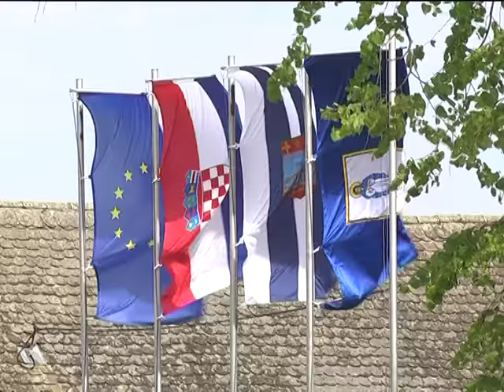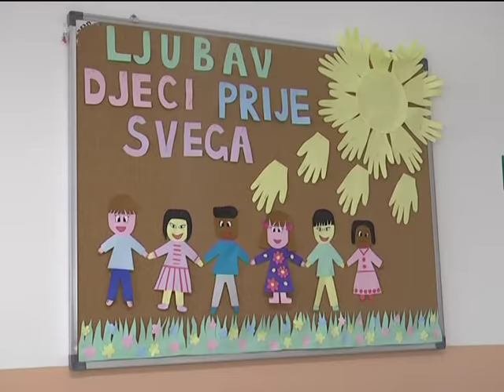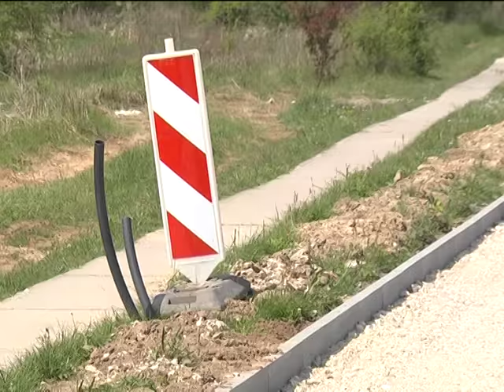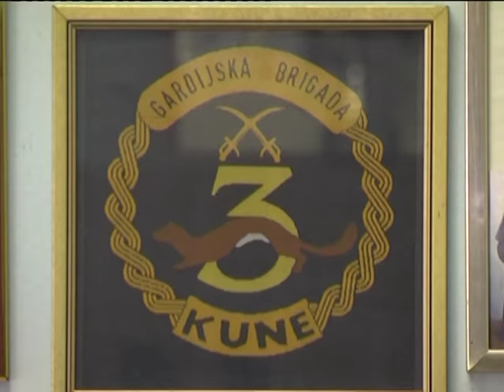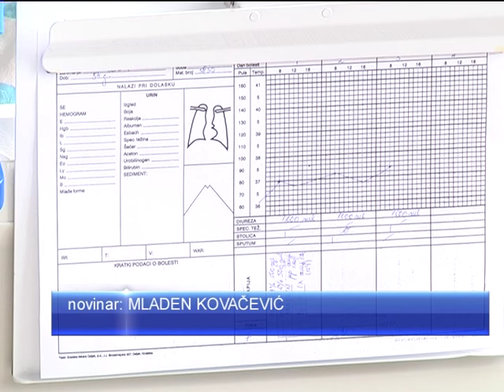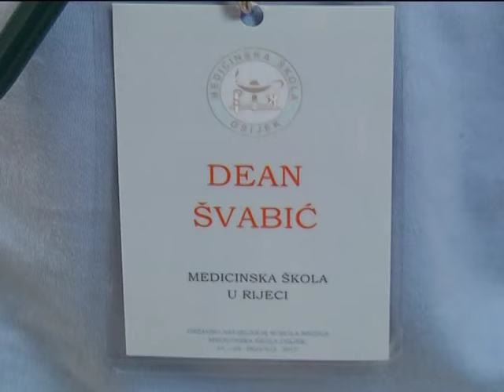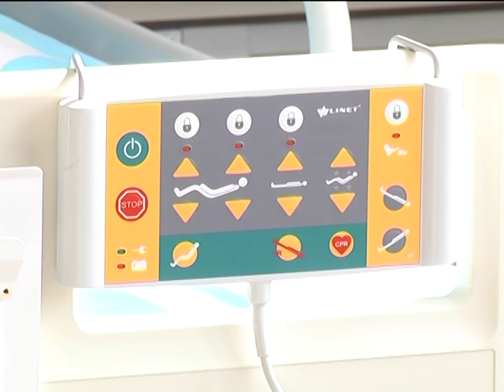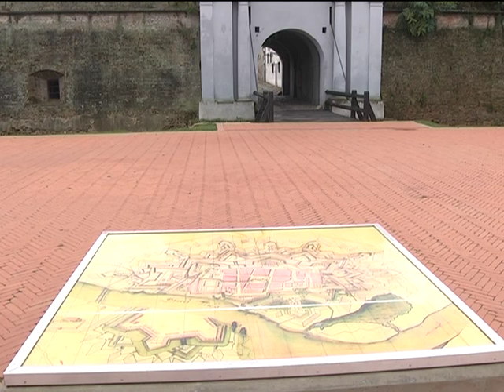DNEVNIK 25.04.2017. Osječka televizija